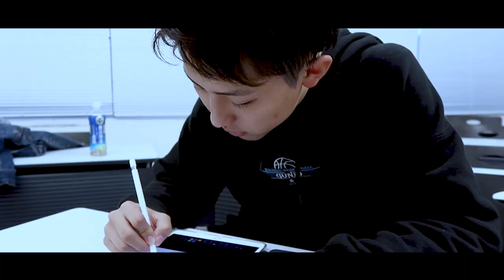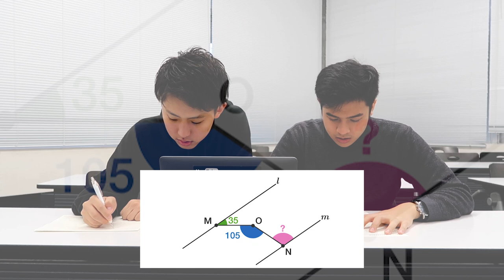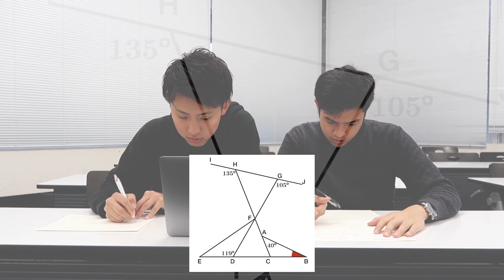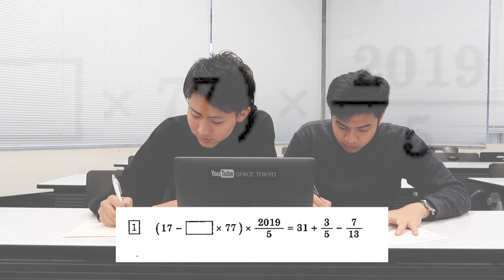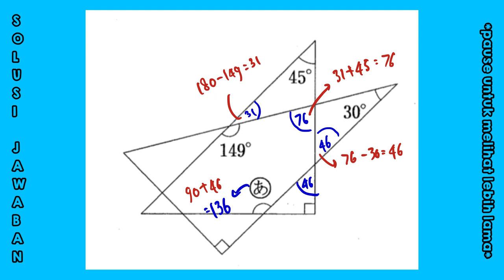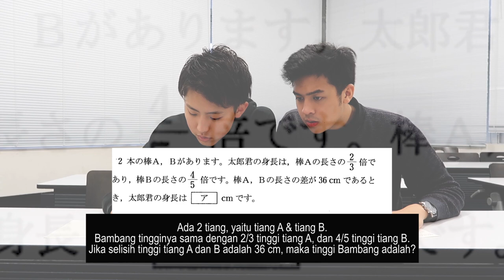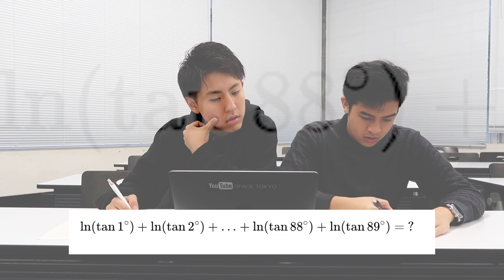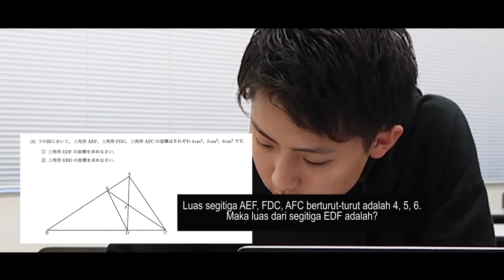SENGIT! KEPALA SAMPAI BERASAP! TOMO VS JEROME - BATTLE MATEMATIKA (RONDE 2)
Konnijiwa! Di battle matematika Tomo vs Jerome yang lalu, Jerome menang dengan skor 5-3. Di battle matematika ronde 2 kali ini, kira-kira siapa yang menang yah?! Selamat menonton! Ikut kerjain juga yah! heheh Semoga bermanfaat dan menghibur yah! Mantappu jiwa!!

Video finishing by: @stvn37

MANTAPPU JIWA!!